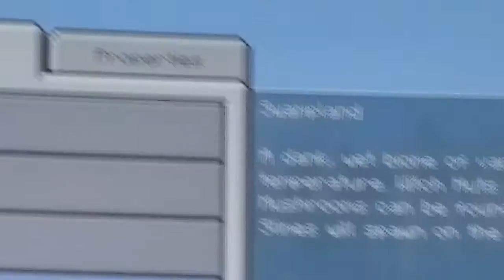A dank, wet biome of variable temperature.